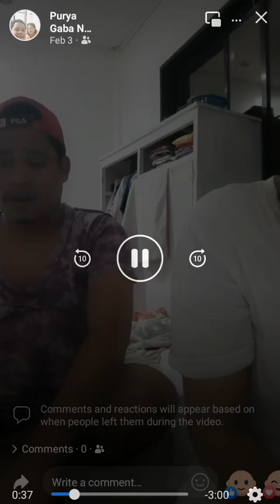February 20, 2023